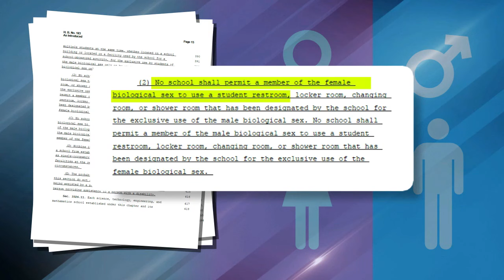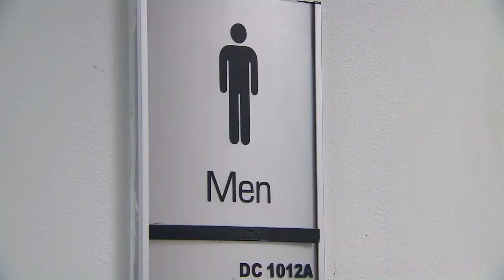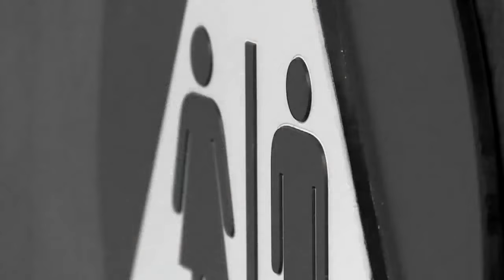Trans bathroom bill passes Ohio committee, restricts who uses which restrooms in schools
There are about two million K-12 and college students in Ohio